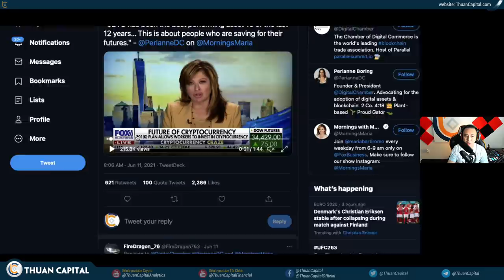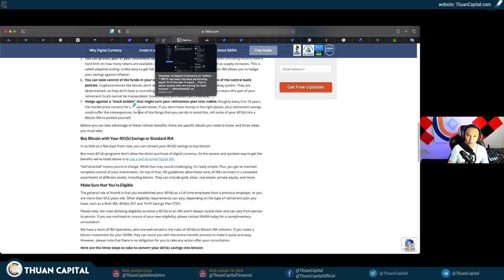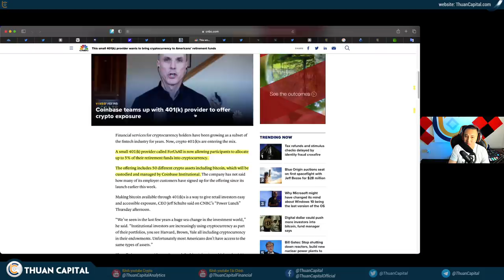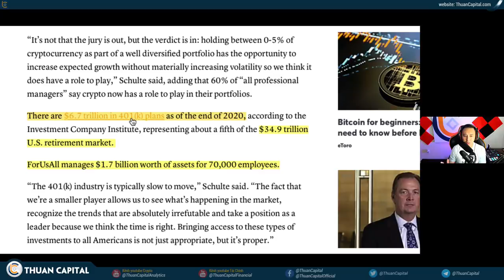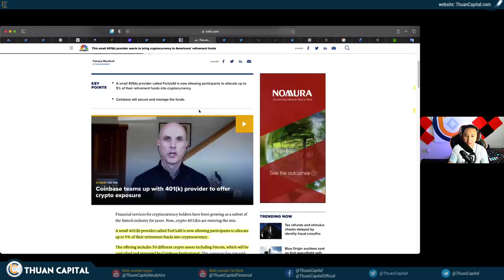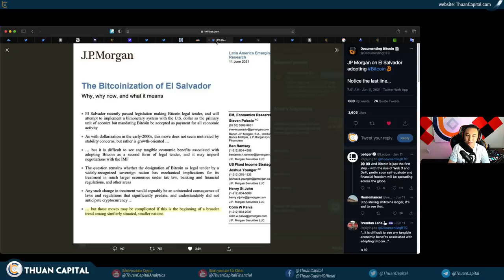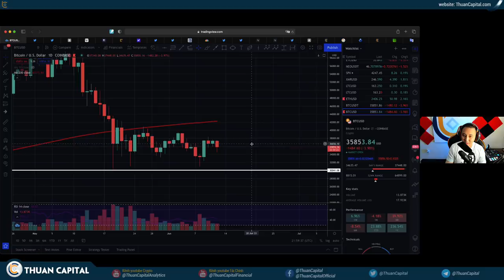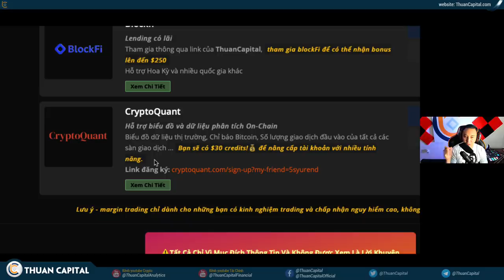1065 (Part 3) - Nếu Crypto Muốn Có Lực Mua Vững Chắc Lâu Dài Như Stock